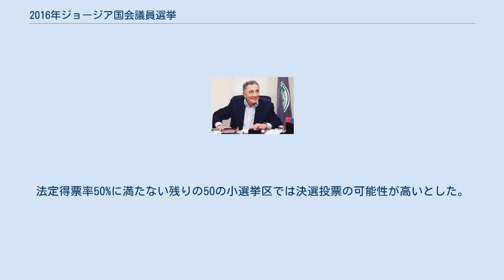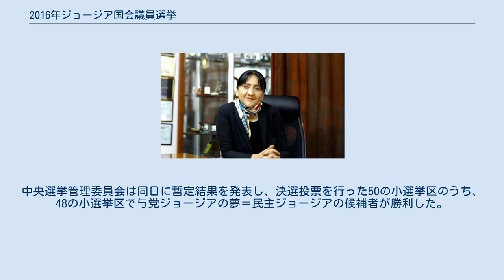2016年ジョージア国会議員選挙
ビジナ・イヴァニシヴィリ
2016年ジョージア国会議員選挙は、2016年10月8日に執行された、ジョージアの立法府である国会（一院制）を構成する議員を全面改選するための選挙である。
1991年にソビエト連邦から独立して以来、第8回目の国会議員選挙であり、ギオルギ・クヴィリカシヴィリ首相率いる与党ジョージアの夢連合が大幅に議席を伸ばして圧勝した。
一方、野党第一党の統一国民運動は議席を大きく減らし、自由民主主義者党は全議席を失った。
 国会は一院制の議会であり、2016年の国会議員選挙では定数150名の議席を小選挙区比例代表並立制により決定した。
比例代表制では全国を単一の選挙区として77名を選出（法定得票率5%）し、小選挙区制では二回投票制により73人を選出（法定得票率50%）する方法であった。
 この選挙では小選挙区の区割り見直しが行われ、一票の格差の是正が行われた。
これ以前の選挙では1選挙区あたりの有権者数が6,000人に満たないところもあれば、150,000人を超えるところもあった。
独立状態にあるアブハジアと南オセチアの選挙区では選挙は実施されなかった。
 10月8日の投票終了後、間もなく与党ジョージアの夢のギオルギ・クヴィリカシヴィリ首相は党本部にて「大勝利を収めた」と述べ、勝利宣言した。
中央選挙管理委員会は10日に暫定結果を発表。
比例代表ではジョージアの夢＝民主ジョージアが48.67%、統一国民運動が27.11%、愛国者連合が5.01%で、3党が足切りラインの5%を突破した。
小選挙区では全73小選挙区のうち23小選挙区でジョージアの夢＝民主ジョージアの候補者が法定得票率50%以上の得票率を獲得した。
法定得票率50%に満たない残りの50の小選挙区では決選投票の可能性が高いとした。
 また投票日、マルネウリ地区キジラジュロ村の投票所やズグディディ地区ジハシュカリ村の投票所などで騒乱が発生した。
中央選挙管理委員会は第36小選挙区（マルネウリ）と第48小選挙区（ズグディディ）の4つの投票所での投票結果を無効とし、10月22日に4投票所で再投票が行なわれた。
小選挙区ではいずれも法定得票率50%を獲得した候補がなく、上位2名による決選投票に持ち込まれた。
 小選挙区の決選投票は10月30日に実施された。
中央選挙管理委員会は同日に暫定結果を発表し、決選投票を行った50の小選挙区のうち、48の小選挙区で与党ジョージアの夢＝民主ジョージアの候補者が勝利した。
中央選挙管理委員会は11月16日に最終結果を発表した。
最終結果はジョージアの夢＝民主ジョージア115議席、統一国民運動27議席、ジョージア愛国者連合6議席、産業がジョージアを救う1議席、無所属1議席であった。